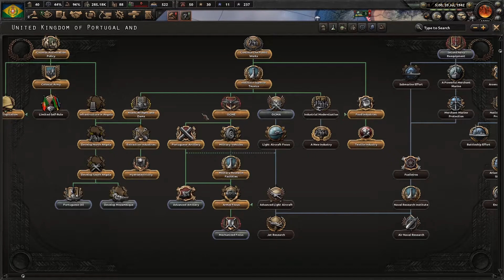~HOI IV ~ La Resistance ~ Portugal ~ EP 9 ~ Let's Play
I really wanted to get back in to HOI IV and the DLC La Resistance is out and since Portugal has a nice new focus tree let’s try it out.